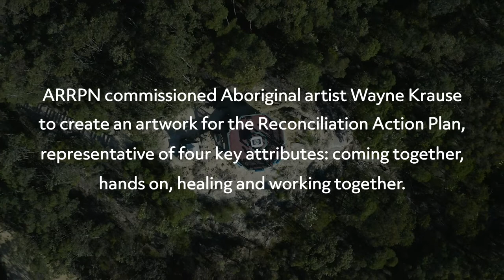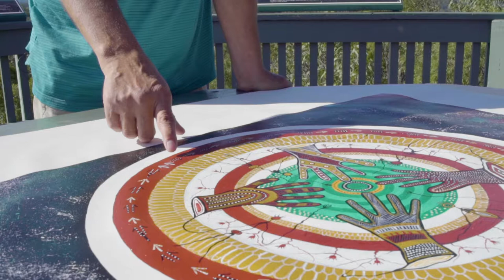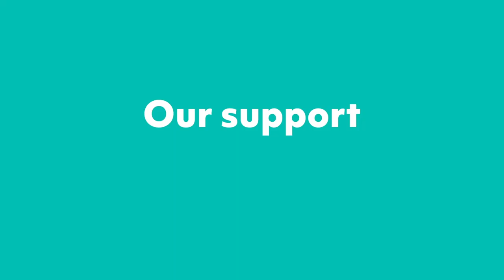RAP: About the Artwork